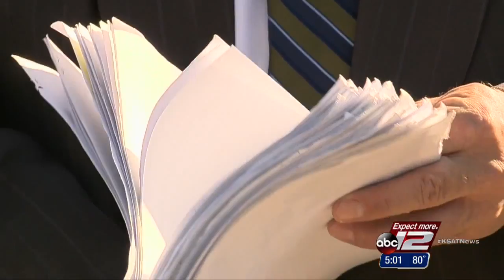LULAC voices frustrations over Mirasol Homes project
Members of the League of United Latin American Citizens gathered Wednesday to voice their anger at the San Antonio Housing Authority over Mirasol Homes, a once federally funded project designed to help public housing residents become full fledged homeowners.